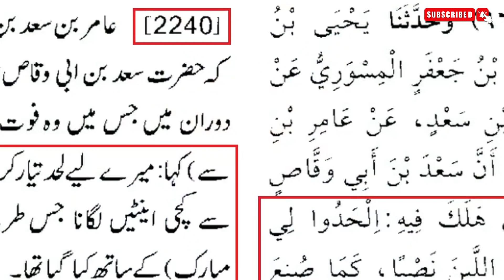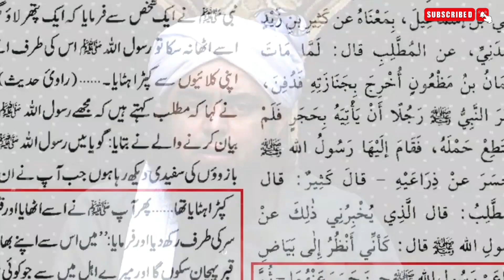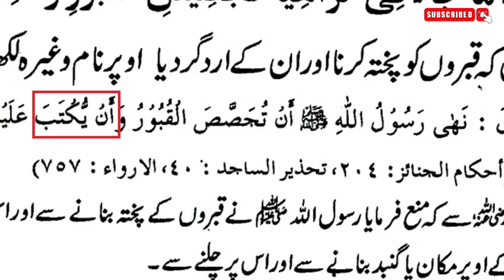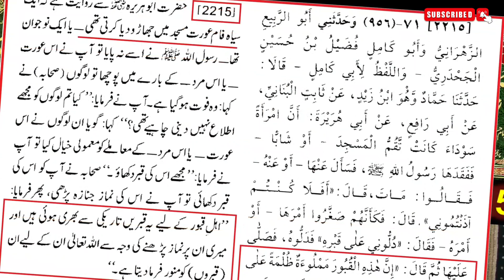🔥 QABER ko Pakka Kerna ? 😭| By Engineer Muhammad Ali Mirza | ilmekitabi